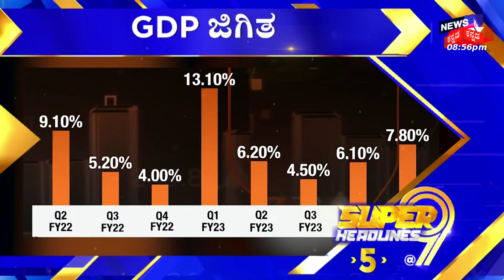9PM HeadLines | ಮಾಜಿ CM ಆರೋಗ್ಯದಲ್ಲಿ ಚೇತರಿಕೆ. ದಳಪತಿ ಆರೋಗ್ಯ ವಿಚಾರಿಸಿದ CM Siddaramaiah | HD Kumaraswamy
9PM HeadLines | ಮಾಜಿ CM ಆರೋಗ್ಯದಲ್ಲಿ ಚೇತರಿಕೆ. ದಳಪತಿ ಆರೋಗ್ಯ ವಿಚಾರಿಸಿದ CM Siddaramaiah | HD Kumaraswamy

News18 Kannada Live | ನ್ಯೂಸ್ 18 ಕನ್ನಡ ಲೈವ್